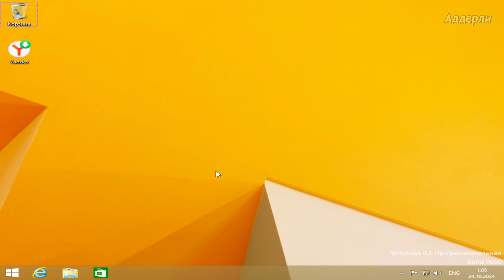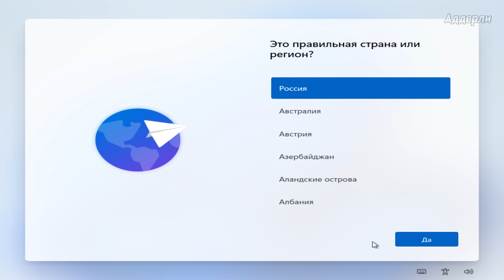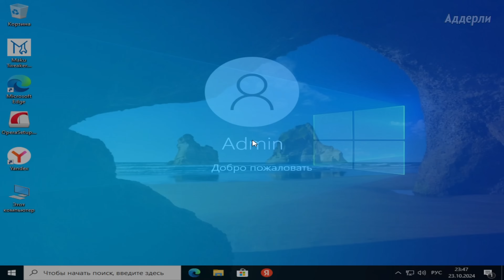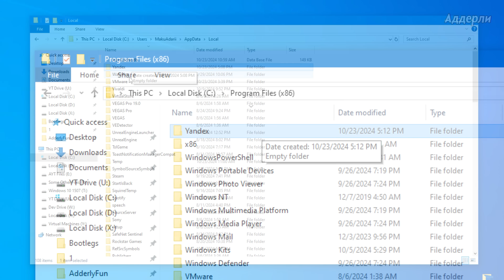Как я обхитрил Яндекс и всех сборщиков Windows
В этом ролике я расскажу и покажу вам мою гениальную идею, как я обхитрил пересборщиков моих сборок, которые предустанавливают всеми ненавистный Яндекс Браузер.

Я осуждаю какое либо пиратство и не поощряю его. Все активаторы и репаки это зло.